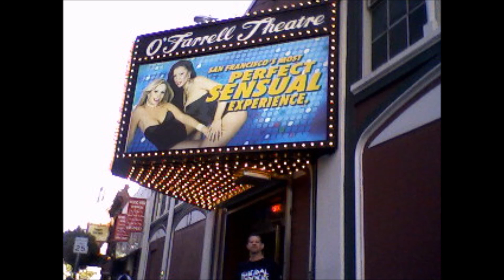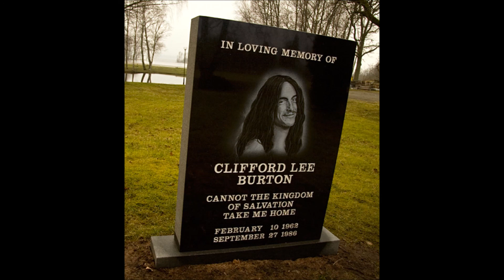Thrash Zone with Chris Miller, Steev Esquivel, and Steven Morris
Episode 9 - 02/03/14 Host/DJ Billy Boldt and Producer/KOUV Owner Wayne Roche have guests Chris Miller of Enemy X, Steev Esquivel formerly of Skinlab on his latest band Dedvolt, and Steven Morris of Pain Clinic on his new band Cyanate on the show. Callers include Dave "DJ Dragnutz" McCracken.